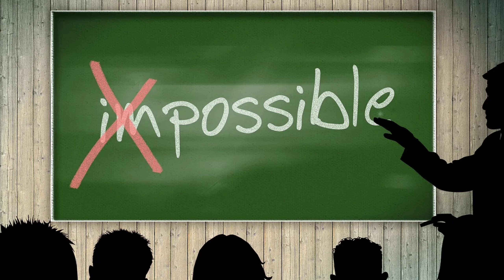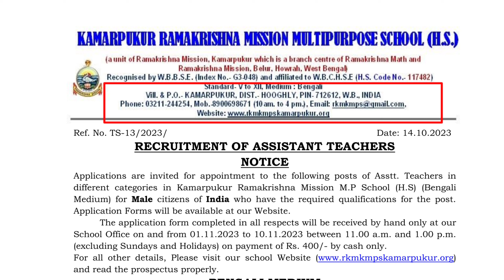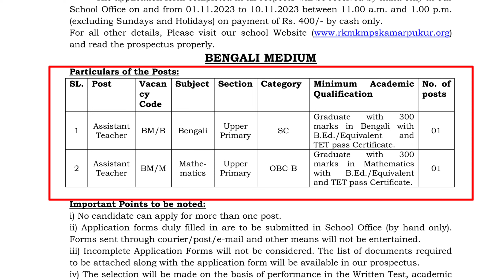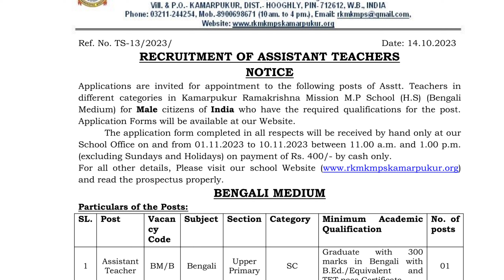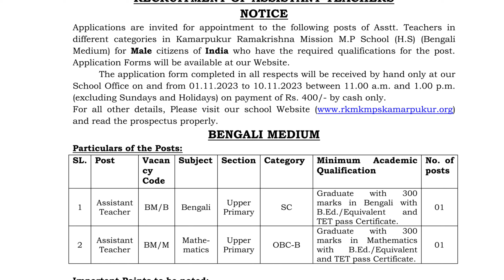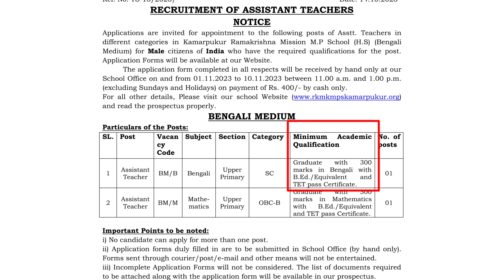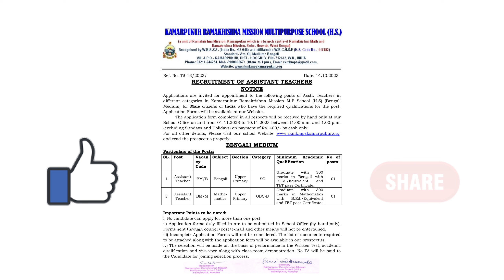Assistant Teachers Recruitment Notice 2023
Assistant Teachers Recruitment Notice 2023 | Kamarpukur Ramkrishna Mission Multipurpose School Vecance |
Hi ,